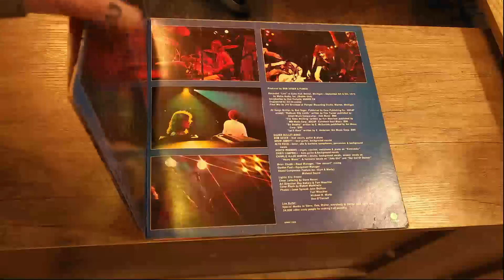Audio Technica AT-95E Stylus Combo - Product Video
In this video Audio Technica AT-95E Turntable Stylus Headshell Combo